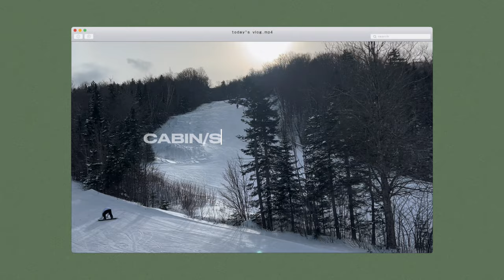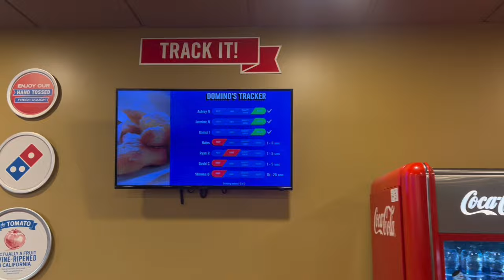CABIN/SKI TRIP VLOG | GIRLS TRIP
Hey luvsᥫ᭡,

This winter break me and my friends went on a ski/cabin trip and lemme tell y’all… We had a timeeee🤣

Name : Ashley
Age : 20
Ethnicity : Cameroonian 🇨🇲